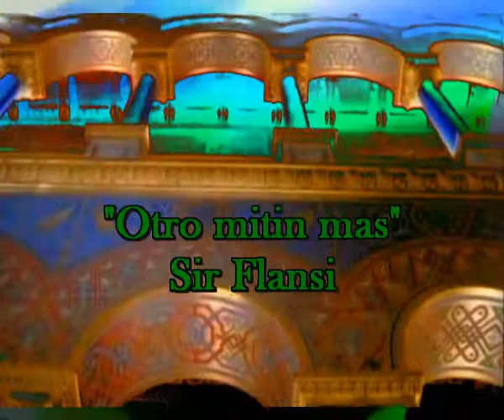Otro mitin mas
Puedes descargarte la cancion desde este link legalmente
TODOS ESPERARON ALGO GRANDE
Y COMO GRANDE, GRANDE LO FUE
COMO SIEMPRE ESPERAMOS
ALGO UNICO Y ENORME
Y MIENTRAS LO VIMOS LO CREIMOS
Y LA ILUSION FUE INMENSA
Y LAS ESPERANZAS TREMENDAS
Y LOS COMENTARIOS DIVERSOS
Y CUANDO LLEGO EL MOMENTO JUSTO
APARECIO LO QUE TODOS ESPERABAN
APARECIO EL HOMBRE QUE HABLABA
Y HABLO TANTO QUE CASO
Y DIJO TANTAS COSAS
QUE CUANDO ACABO
NADIE PUDO ACORDARSE
DE COMO COMENZO
Y DIJO LO MISMO QUE TODOS
VENIMOS A SALVAR EL PAIS
NUESTRA IDEA ES LA UNICA
NOSOTROS OS HAREMOS REHUSIR
Y CONFORME ACABO AQUELLO
ME DIJE, NUNCA MAS
ESTOY CANSADO DE LO MISMO
NADA NOS PODRA SALVAR
LA CULPA NO ES DE NADIE
LA CULPA ES DE TODOS